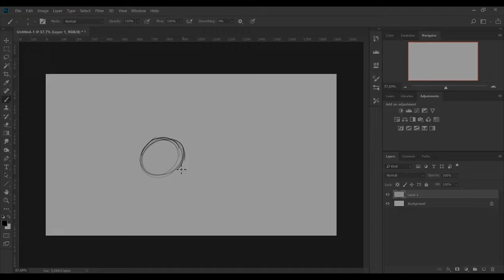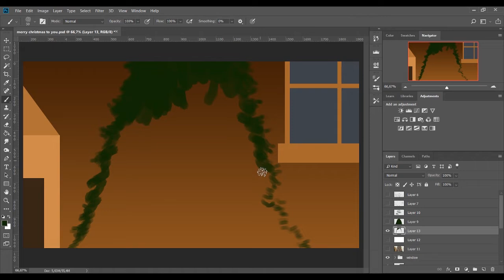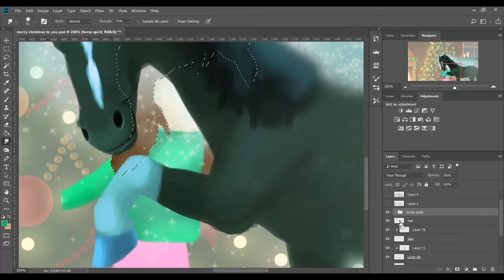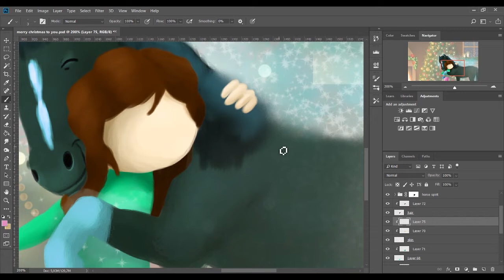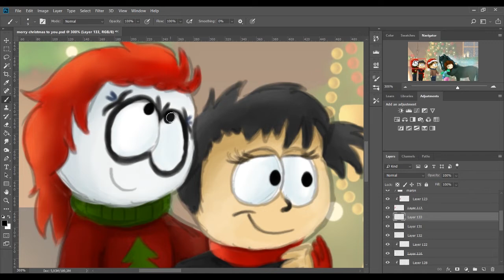Merry Christmas To You - SpeedPaint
This little artwork was made for my best friend for Christmas :)

Made in about 5 hours using Photoshop.